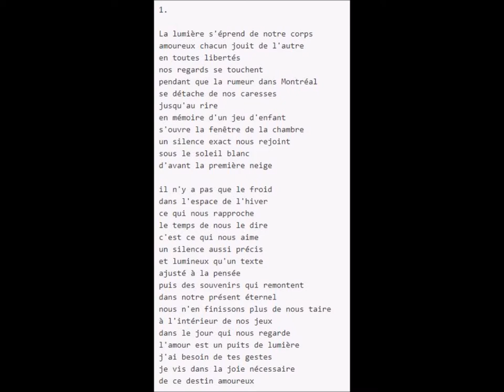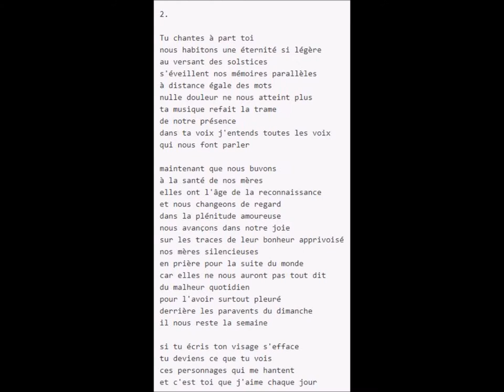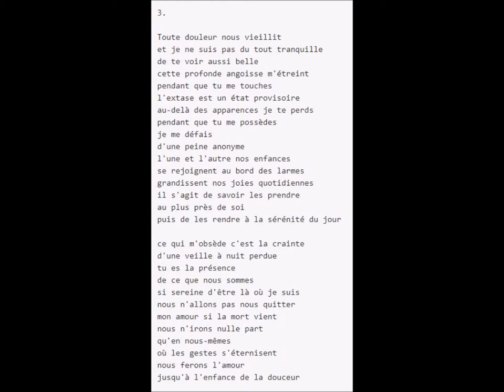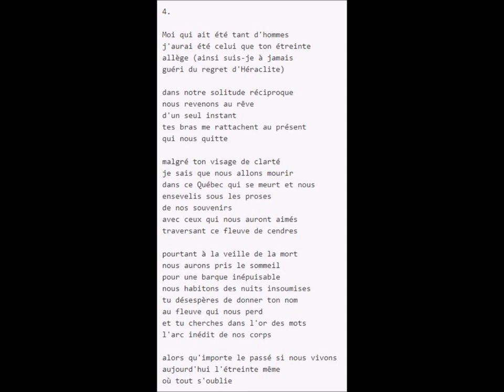Soleil blanc, Jean Royer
Soleil blanc

1.

La lumière s'éprend de notre corps
amoureux chacun jouit de l'autre
en toutes libertés
nos regards se touchent
pendant que la rumeur dans Montréal
se détache de nos caresses
jusqu'au rire
en mémoire d'un jeu d'enfant
s'ouvre la fenêtre de la chambre
un silence exact nous rejoint
sous le soleil blanc
d'avant la première neige

il n'y a pas que le froid
dans l'espace de l'hiver
ce qui nous rapproche
le temps de nous le dire
c'est ce qui nous aime
un silence aussi précis
et lumineux qu'un texte
ajusté à la pensée
puis des souvenirs qui remontent
dans notre présent éternel
nous n'en finissons plus de nous taire
à l'intérieur de nos jeux
dans le jour qui nous regarde
l'amour est un puits de lumière
j'ai besoin de tes gestes
je vis dans la joie nécessaire
de ce destin amoureux

2.

Tu chantes à part toi
nous habitons une éternité si légère
au versant des solstices
s'éveillent nos mémoires parallèles
à distance égale des mots
nulle douleur ne nous atteint plus
ta musique refait la trame
de notre présence
dans ta voix j'entends toutes les voix
qui nous font parler

maintenant que nous buvons
à la santé de nos mères
elles ont l'âge de la reconnaissance
et nous changeons de regard
dans la plénitude amoureuse
nous avançons dans notre joie
sur les traces de leur bonheur apprivoisé
nos mères silencieuses
en prière pour la suite du monde
car elles ne nous auront pas tout dit
du malheur quotidien
pour l'avoir surtout pleuré
derrière les paravents du dimanche
il nous reste la semaine

si tu écris ton visage s'efface
tu deviens ce que tu vois
ces personnages qui me hantent
et c'est toi que j'aime chaque jour

3.

Toute douleur nous vieillit
et je ne suis pas du tout tranquille
de te voir aussi belle
cette profonde angoisse m'étreint
pendant que tu me touches
l'extase est un état provisoire
au-delà des apparences je te perds
pendant que tu me possèdes
je me défais
d'une peine anonyme
l'une et l'autre nos enfances
se rejoignent au bord des larmes
grandissent nos joies quotidiennes
il s'agit de savoir les prendre
au plus près de soi
puis de les rendre à la sérénité du jour

ce qui m'obsède c'est la crainte
d'une veille à nuit perdue
tu es la présence
de ce que nous sommes
si sereine d'être là où je suis
nous n'allons pas nous quitter
mon amour si la mort vient
nous n'irons nulle part
qu'en nous-mêmes
où les gestes s'éternisent
nous ferons l'amour
jusqu'à l'enfance de la douceur

4.

Moi qui ait été tant d'hommes
j'aurai été celui que ton étreinte
allège (ainsi suis-je à jamais
guéri du regret d'Héraclite)

dans notre solitude réciproque
nous revenons au rêve
d'un seul instant
tes bras me rattachent au présent
qui nous quitte

malgré ton visage de clarté
je sais que nous allons mourir
dans ce Québec qui se meurt et nous
ensevelis sous les proses
de nos souvenirs
avec ceux qui nous auront aimés
traversant ce fleuve de cendres

pourtant à la veille de la mort
nous aurons pris le sommeil
pour une barque inépuisable
nous habitons des nuits insoumises
tu désespères de donner ton nom
au fleuve qui nous perd
et tu cherches dans l'or des mots
l'arc inédit de nos corps

alors qu'importe le passé si nous vivons
aujourd'hui l'étreinte même
où tout s'oublie

Source: Autour du temps [enregistrement sonore]

© Éditions du Noroît (poem and sound recording);
Violaine Corradi (music).
Éditions du Noroît.